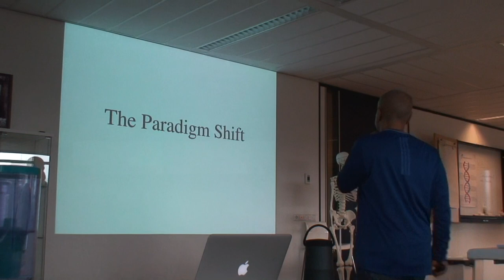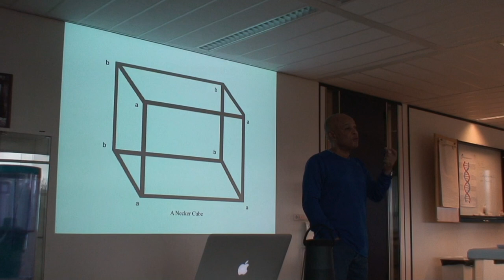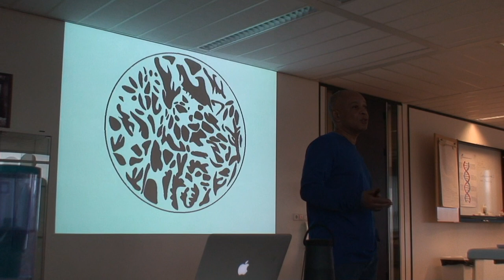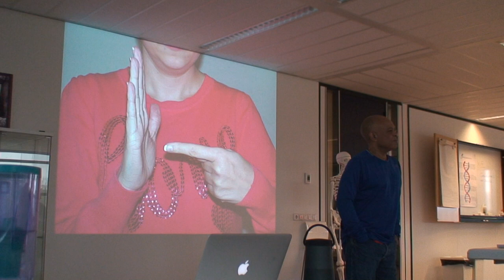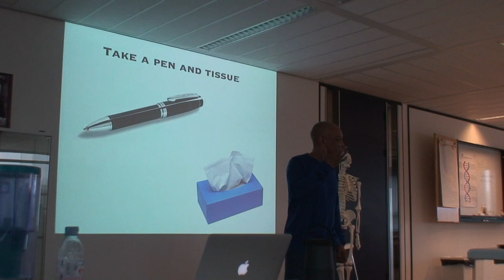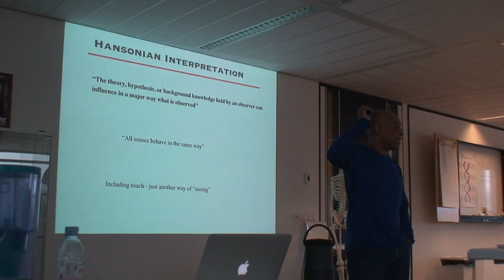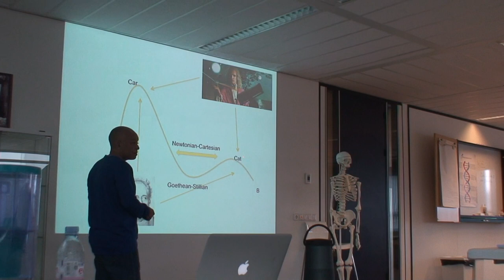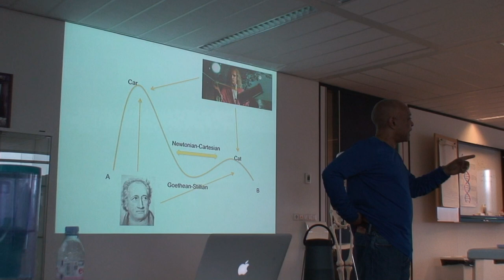Walter McKone Osteopath: The Paradigm Shift #1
22 - 24 March 2018 Osteopathy, Evolution & Advanced Manipulation @ Panta Rhei Osteopathie, Netherlands

 is everything. How you see the world is founded on your paradigm. Our paradigm is based on the Cartesian system. There is another paradigm in the Goethean system. Both are historically correct but there is a difference in that we confuse new models with a new paradigm.

McKone Media Limited

All videos and podcasts are abstract generalizations and are no substitute in any way for a proper examination and diagnosis by a medical healthcare professional.